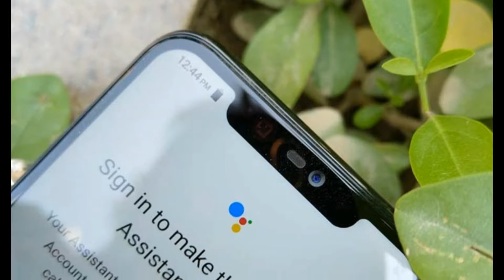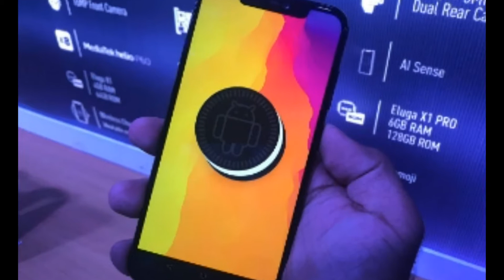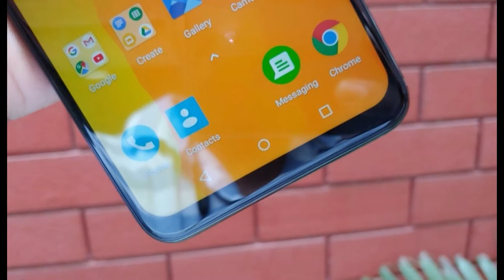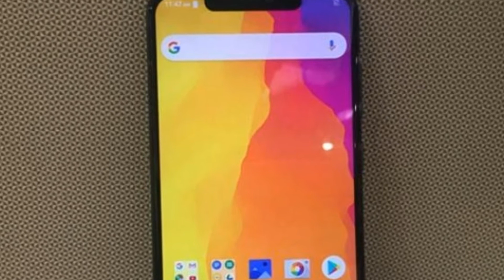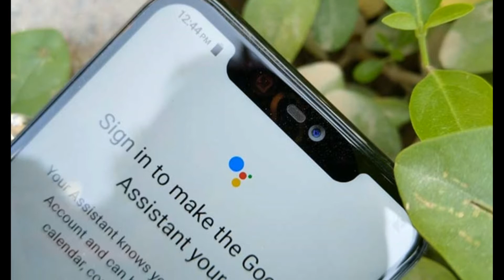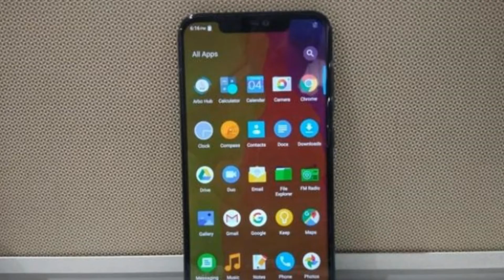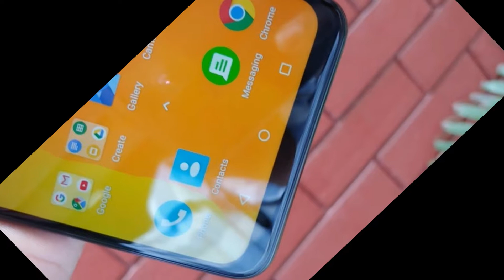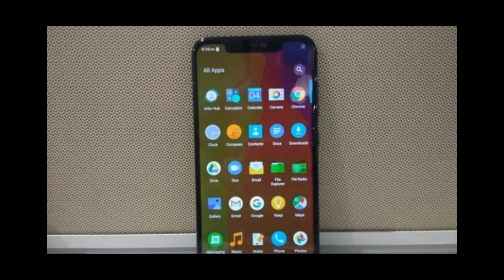PANASONIC ELUGA X1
Performance Octa core
Launch Date In India October 8, 2018 (Expected)
SPECIAL FEATURES
Fingerprint Sensor Position Rear
GENERAL
Model Eluga X1
Launch Date October 8, 2018 (Expected)
Brand Panasonic
Sim Size SIM1: Micro SIM2: Nano (Hybrid)
MULTIMEDIA
Loudspeaker Yes
Fm Radio Yes
Audio Jack USB Type-C
PERFORMANCE
Chipset MediaTek Helio P60
Graphics Mali-G72 MP3
Processor Octa core (2 GHz, Quad core, Cortex A73 + 2 GHz, Quad core, Cortex A53)
DESIGN
Colours Dark Grey, Silver
DISPLAY
STORAGE
Usb Otg Support Yes
CAMERA
Autofocus Yes
Physical Aperture F2.0
Flash Yes LED Flash
BATTERY
User Replaceable No
Type Li-ion
Capacity 3000 mAh
NETWORK CONNECTIVITY
Wifi Yes Wi-Fi 802.11, b/g/n
Volte Yes
Usb Typec Yes (Doesn`t support micro-USB)
Sim 1 4G Bands:TD-LTE 2600(band 38) / 2300(band 40) / 2500(band 41) / 1900(band 39) FD-LTE 2100(band 1) / 1800(band 3) / 2600(band 7) / 900(band 8) / 1900(band 2) / 850(band 5) / 800(band 20)3G Bands: UMTS 1900 / 2100 / 850 / 900 MHz2G Bands: GSM 1800 / 1900 / 850 / 900 MHz GPRS:Available EDGE:Available
Sim 2 4G Bands: TD-LTE 2600(band 38) / 2300(band 40) / 2500(band 41) / 1900(band 39) FD-LTE 2100(band 1) / 1800(band 3) / 2600(band 7) / 900(band 8) / 1900(band 2) / 850(band 5) / 800(band 20)3G Bands: UMTS 1900 / 2100 / 850 / 900 MHz 2G Bands: GSM 1800 / 1900 / 850 / 900 MHz GPRS:Available EDGE:Available